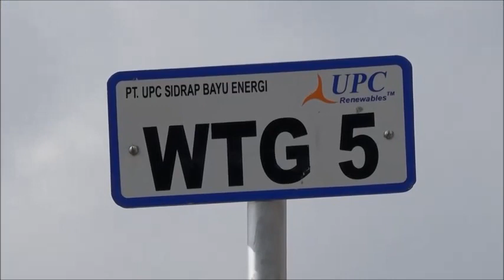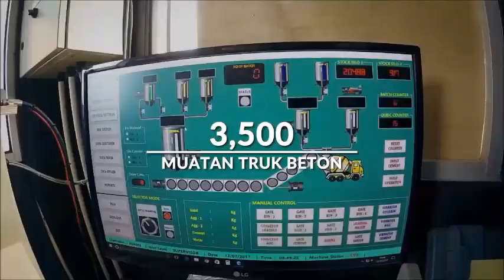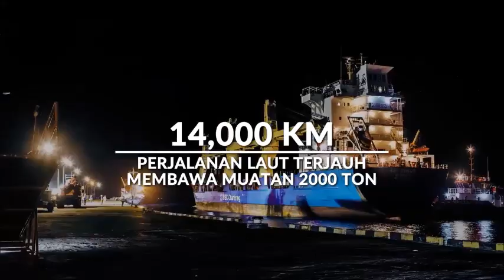Listrik Tenaga Angin di Indonesia Terwujud, Super!!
Presiden Republik Indonesia Joko Widodo (Jokowi) mengupload progres pembangunan Pembangkit Listrik Tenaga Bayu (PLTB) Sidrap, di akun Facebook resminya.
Indonesia satu dari negara di Asia yang mempunyai pembangkit bertenaga angin, seperti Jepang, China, dan Korea.
pebukitan Desa Mattirotasi dan Desa Lainungan, Watangpulu, Kabupaten Sidenreng Rappang, nun di pelosok tengah Sulawesi Selatan 200Km dari Makassar.
 tiang-tiang kincir angin raksasa Pembangkit Listrik Tenaga Bayu (PLTB) pertama di Indonesia. Pemerintah mendorong adanya penggunaan energi baru terbarukan dari air, panas bumi, ataupun angin